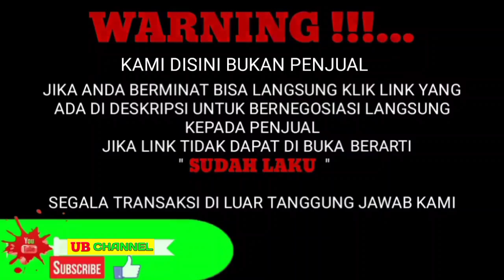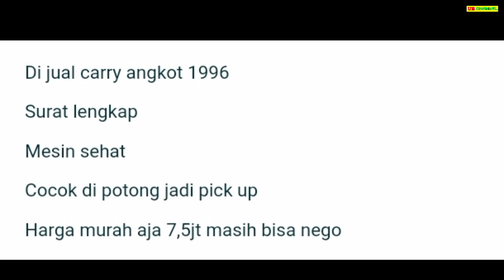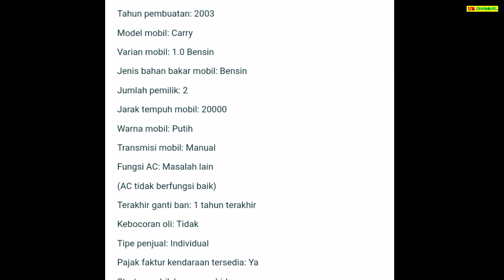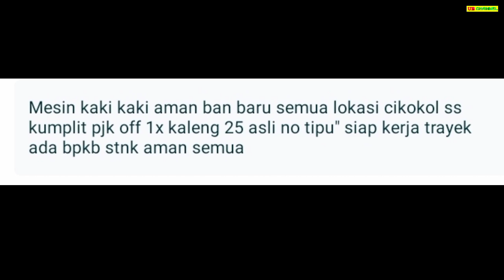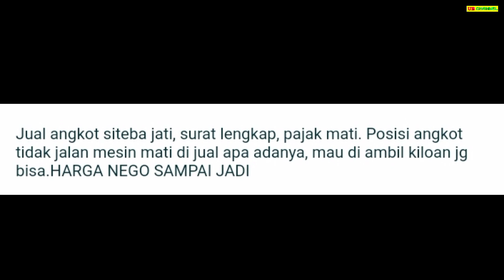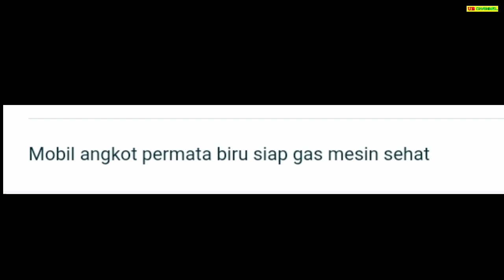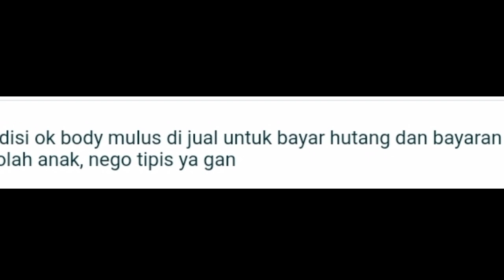HARGA MOBIL ANGKOT BEKAS MURAH HANYA 7,5 JUTA AJA BURUAN DIBELI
7 ANGKOT BEKAS MURAH HARGA MULAI 7,5 JUTA

AWAS PENIPUAN !!!...

7.5

11

13

18.5

20

35

70

Terima Kasih..